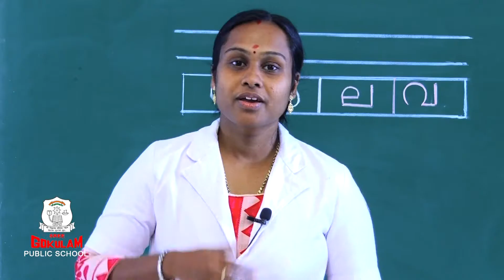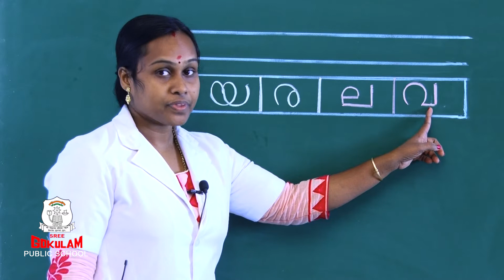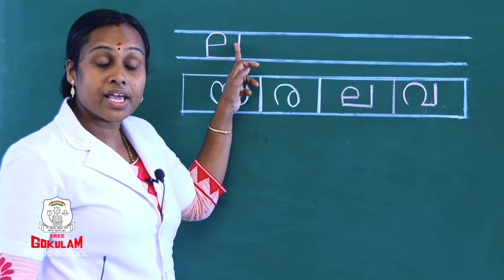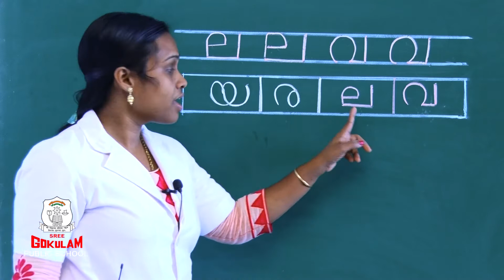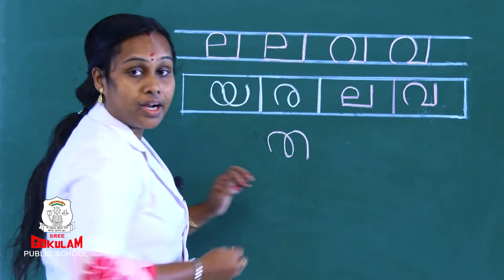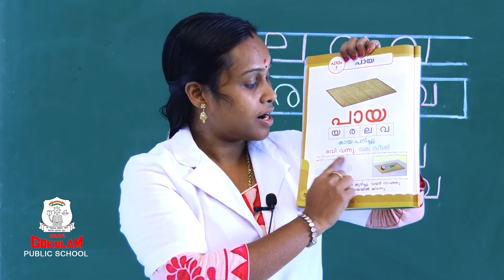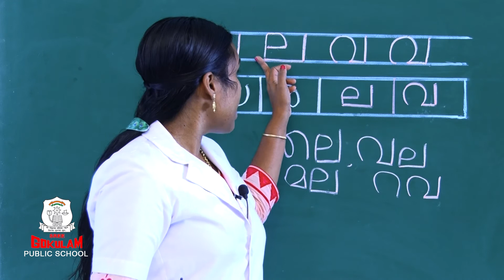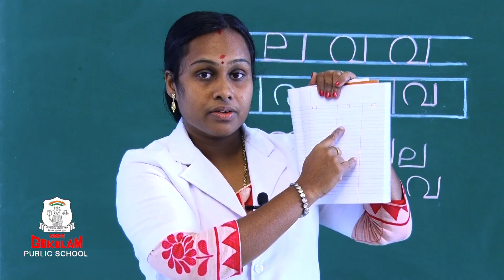Ente Malayalam ല വ Writing